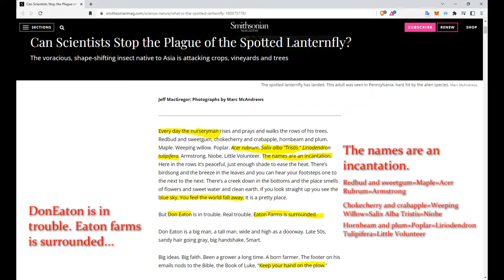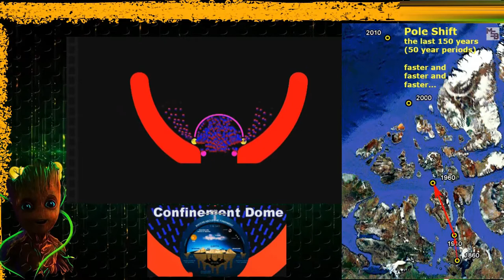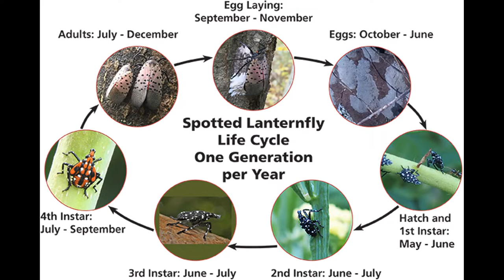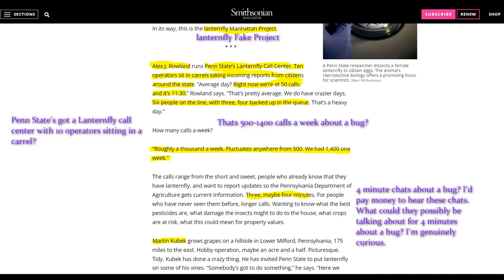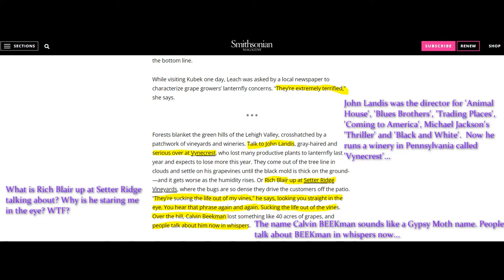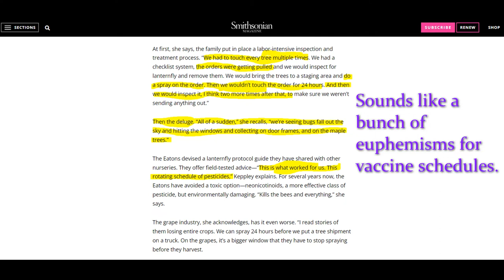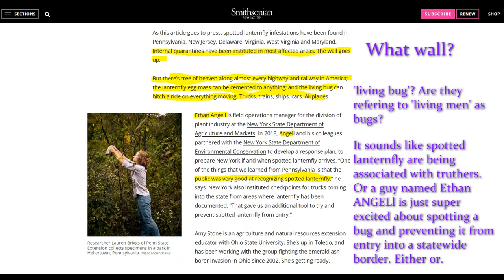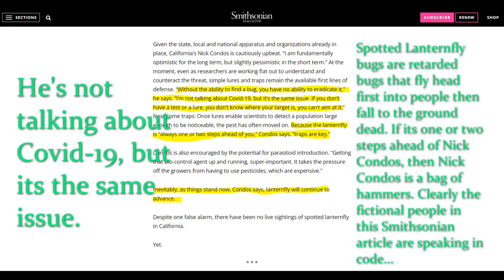Spotted Lanternfly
Weird bug that does nothing but sit around. It occasionally flies drunkenly headfirst into things. Has very distinct colors. Perhaps its purpose is to be an obvious sign? who knows?